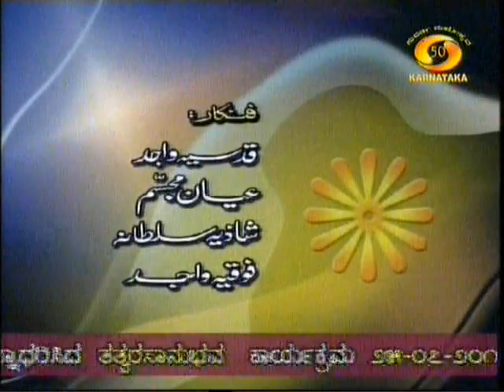Dr Fouzia Choudhary presenting a Drama GHAR KE NA GHAT KE